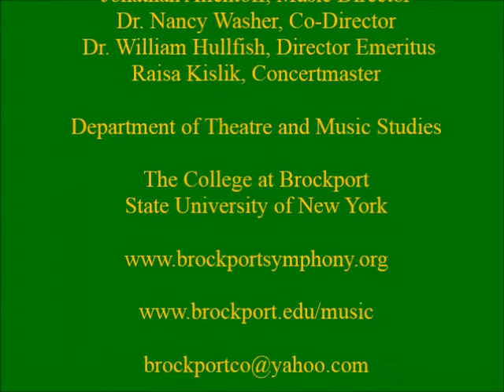Celtic Dance Suite for Pennywhistle, String Band, & Orchestra - Hullfish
Celtic Dance Suite for Pennywhistle, String Band, and Orchestra.  Dr. William Hullfish, Composer & Pennywhistle Soloist.  Brockport Symphony Orchestra conducted by Jonathan Allentoff with the Golden Eagle String Band.

Brockport Symphony Orchestra "Canal Opening Celebration Concert," May 5, 2013.  Seymour College Union Ballroom, The College at Brockport, SUNY.

Selections in the Celtic Dance Suite:
1. Slow Air
2. Hornpipe
3. Jig
4. Reel

Golden Eagle String Band
Dr. William Hullfish, Music Director
Eric Carlson, Guitar
Dwight Garrow, Fiddle
Mike Mumford, Mandolin
Ted Sherwood, Bass
William Hullfish, Pennywhistle

Department of Theatre & Music Studies, The College at Brockport, SUNY. Raisa Kislik, Concertmaster. Dr. Nancy Washer, Co-Director. Dr. William Hullfish, Director Emeritus. Brockport Symphony Orchestra Officers: Jonathan Allentoff, President. Taylir Lorino, Vice President. Matt Muscato, Treasurer/Historian. Tashauna Dyer, Secretary.